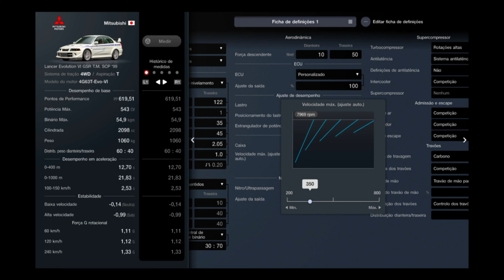Gran Turismo 7 | 543HP Mitsubishi Lancer Evolution VI GSR T.M SCP 1999 | Top Speed Performance Setup